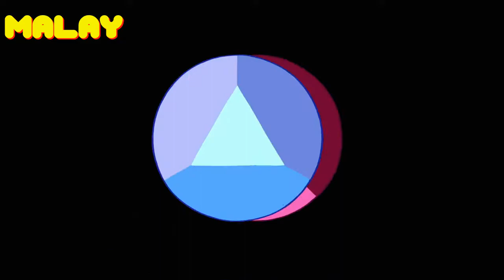Steven universe-Isn't it love multilanguage (6 languages)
Sorry idk why,but somehow it was really hard to sync all the languages.
As i said before,since there are no Thai version this one doesn't have Thai.
And soon comments will be automatically disabled :'v